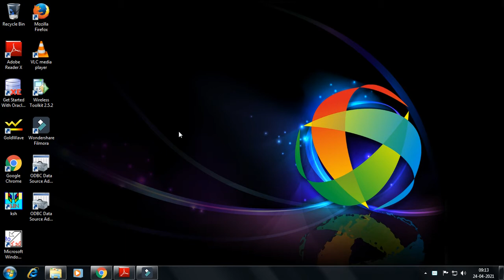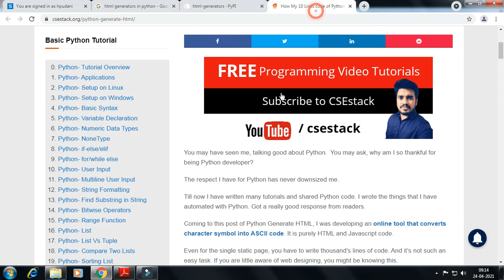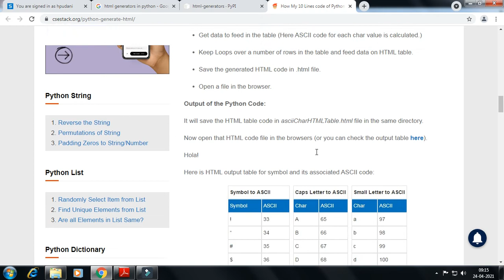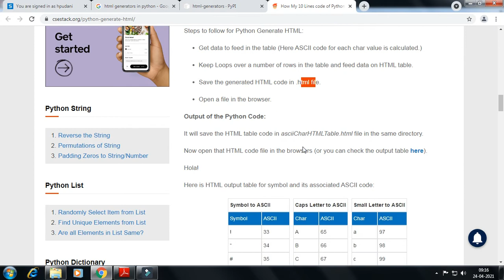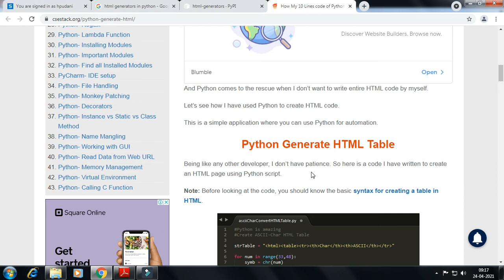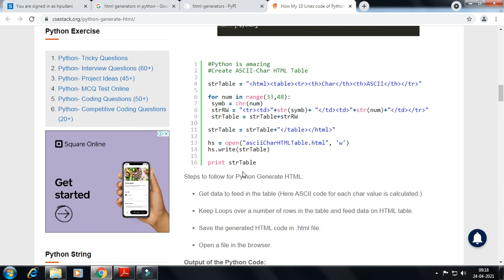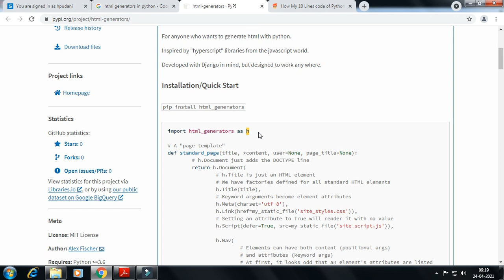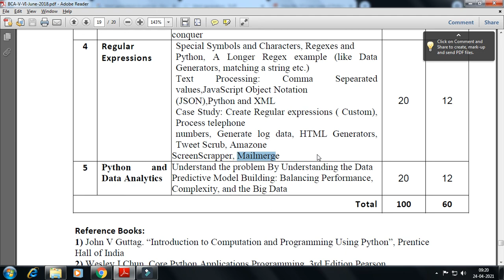Programming in Python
HTML generators